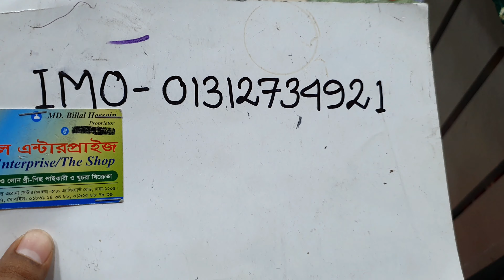unlimited batik 3ps collection.